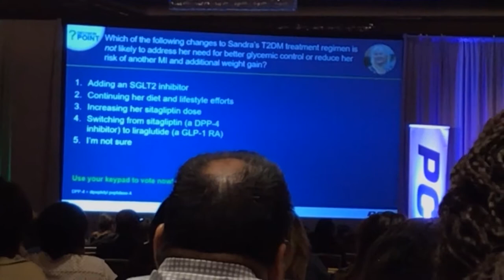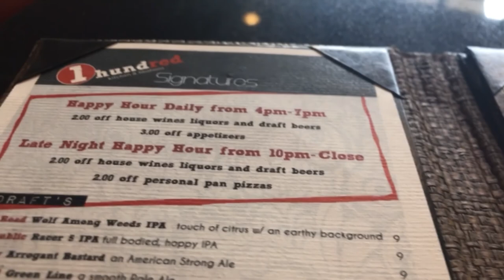My First Nurse Practitioner/Physician Assistant Conference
Got invited to a medical symposium for NPs and PAs at Anaheim today for free...sure! Lots of lectures regarding hot topics such as opioid prescription, HIV, SLE, ADHD etc. Best part? Wish me luck.

SYNOPSIS: This conference tours the nation and is a full day affair complete with catering. A ballroom was reserved for attendees. It had a stage with two giant monitors. The most stimulating presenters were ones that had intriguing case studies. These were "inserted" into the presentations to break up the monotony of lecturing. They were portrayed by either onscreen actors or live thespians. It was great!

TO PREPARE: I didn't think this would be such a "glamorous" production so I missed the opening ceremonies because I was driving in from out of town 2 hours away. But when I arrived there were already filled seats so I had to sit in the halls or wait until something opened up. I am glad I brought a charger battery, because wall outlets were really hard to come by. I also had to use my own hotspot because the wi-fi didn't reach out all the way to the ballroom. And even though the food was free, they came out at certain intervals. It was good to beat the crowds by sneaking out and grabbing a snack bag and paying for parking before the rush of members burst out of the double doors. The food wasn't that healthy (or delicious) but it was sustenance. Next time, I'm going to bring my own meals. These lectures are at least 6-8 hours long and you can get hungry and tired real fast, especially if you're not staying in the hotel.